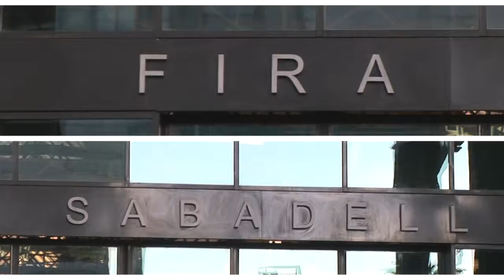Vídeo promocional del Fòrum de Tecnologies i Innovació